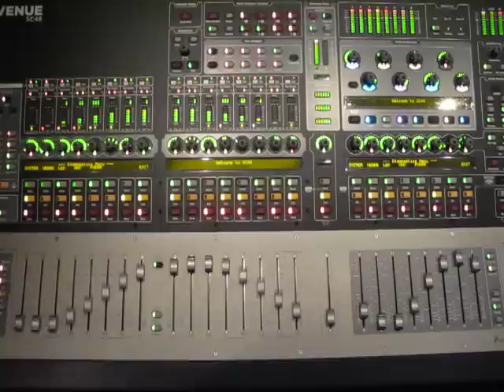DC SC48 Vegas Mode.avi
The Vegas test mode on our new sound console...